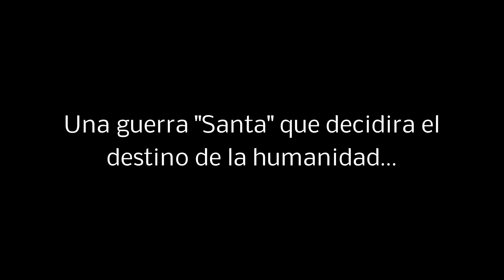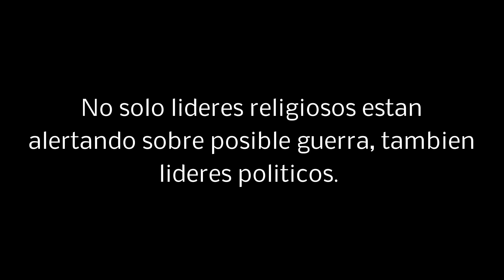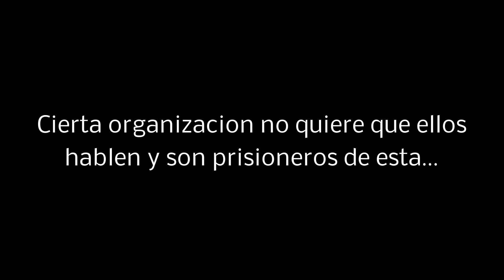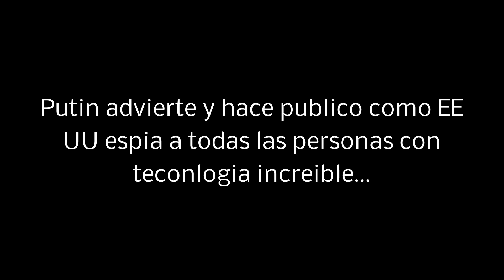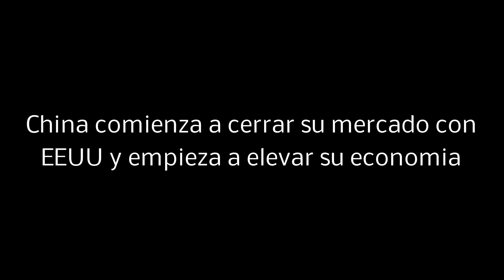🌌 LOS PLANES DEL GOBIERNO 🌌 🔥 GUERRA MUNDIAL 🔥 - Lideres Mundiales - Reptilianos - Iluminatis -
Muchos lideres Mundiales están comenzando a advertir al mundo sobre una posible guerra inteligente que podría cambiar al mundo y la denominan una guerra santa y esto es algo que debemos de tomar en cuenta y en alerta por que cuando los lideres políticos y mundiales mencionan cosas así que son difíciles de que las mencionen debido a su posición , pues ellos nunca mencionarían nada de guerras para evitar el escandalo púbico, pero si se están viendo obligados a mencionarlo es por que algo gordo esta ocurriendo  y ya no pueden callarlo mas..

⚗️ COMPRA KIT ESENCIAL ALQUIMIA ⚗️

⌨️ Mi Teclado ⌨️

🖱️ Mi Raton 🖱️

🖥️ Mi Monitor 🖥️

💰💸 Donaciones Cripto 💸💰
0x7ac7A80eDA6e8aC4f01B882B791F361e5E2cF904

👁🗨Tag Seo Meta Etiquetas👁🗨